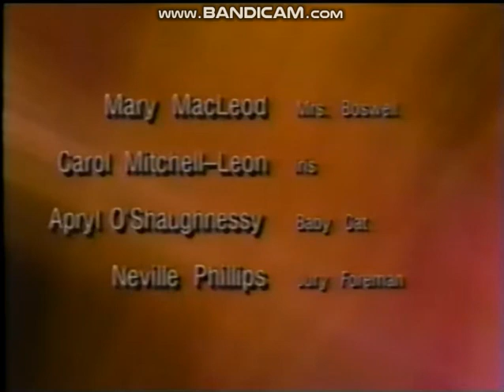CBS Split Screen Credits (November 17, 1994)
Special Thanks to ntropolis
Taken off WBTW